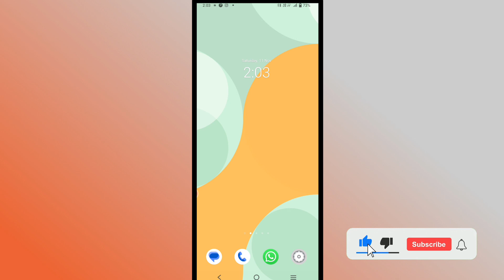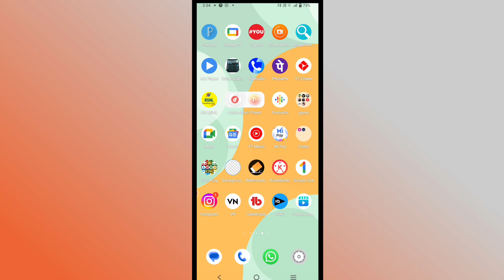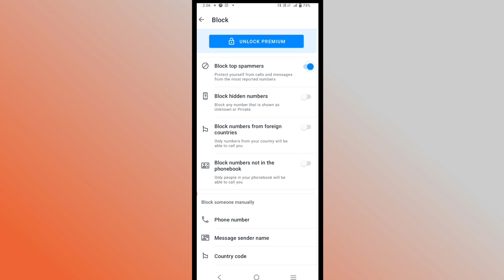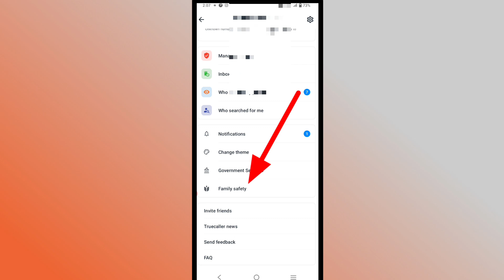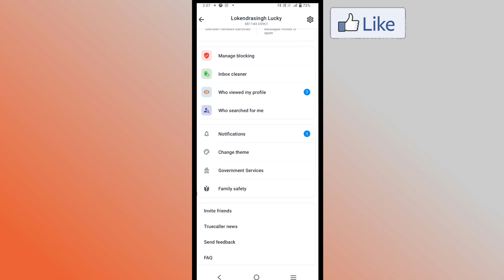Truecaller New Features सीक्रेट Gf किससे बात करतीं हैं ! Truecaller settings !! Truecaller features